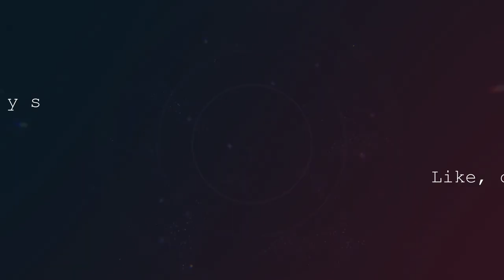War Thunder | Seafire FR 47 | "It's a griffon at 5.3..." | War Thunder PLANES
A Griffon spitfire at 5.3? With 20mm Mark V Hispanos? Pretty sweet. AND a contra-rotating propeller? Oh lawd...